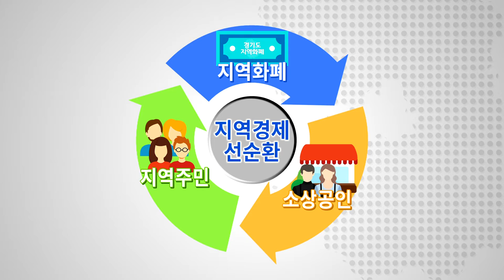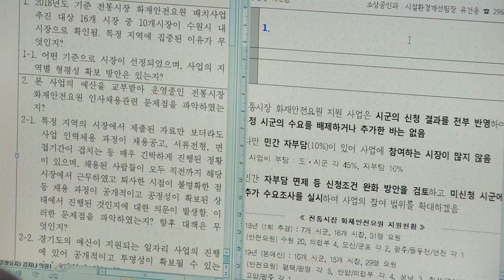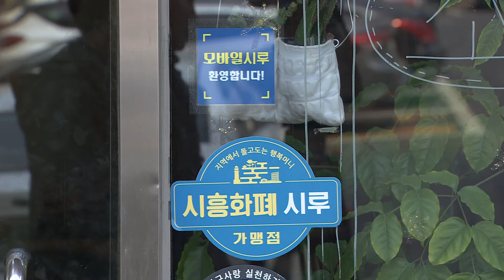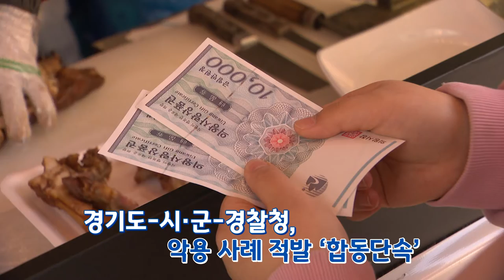[최창순 기자가 간다] ‘지역화폐’로 지역경제 살리는 ‘소상공인과’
민선 7기 경기도의 대표 경제 정책인 ‘지역화폐’

다음 달이면 도내 전 지역으로 확대 발행하는데요.

경기도가 왜 지역화폐를 활성화하려 하는지 알아보기 위해 ‘소상공인과’를 만나봤습니다.